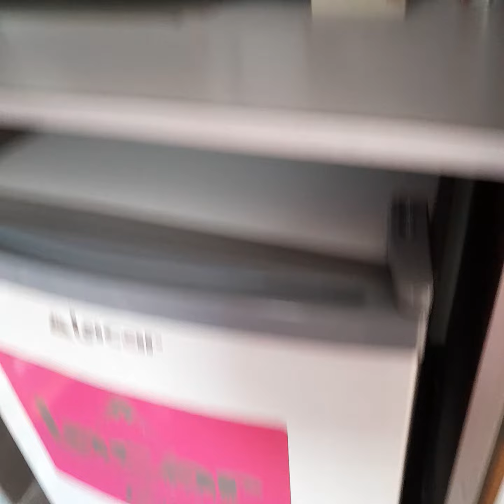Amigos en la ruta: Caravana de motorhomes y casillas rodantes recorre la Argentina.